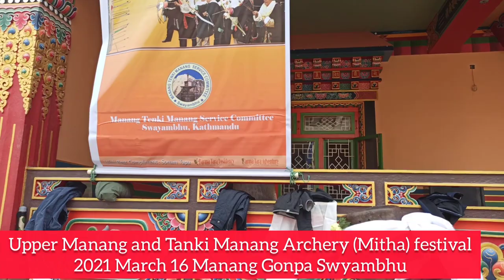Upper Manang and Tanki Manang Archery (Metha) festival 2021 March 16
A major festival of Manang called Metha will celebrate for 4-5 days, It also known as the festival of archeries. It will celebrate after the end of winter season with the arrival of summer season. This festival will begin from  upper Manang village, the biggest village among the 7 village in Manang Ngeshang municipality so after that it will celebrate in other six Manang village. People believe that during the ancient times in the himalayan region Nepal people used bows and arrows to hunt wild animals, but after some years as people started to follow Buddhism  they start to believe in peace and harmony so they stopped to hunting. Now these bows and arrows are just used in festivals like this.